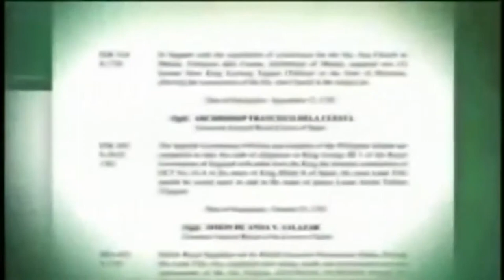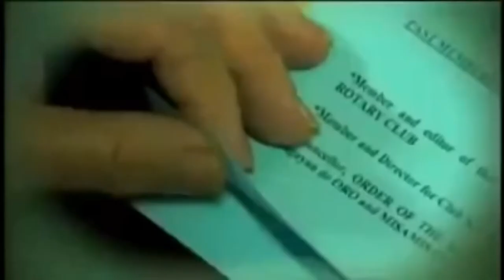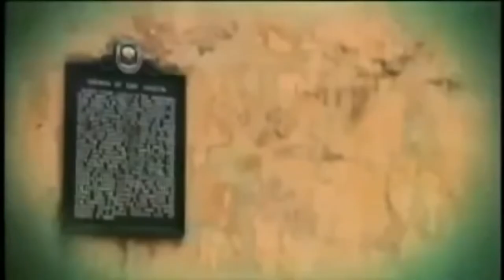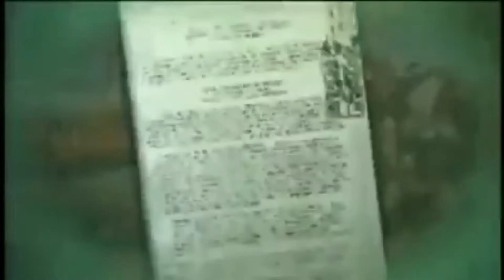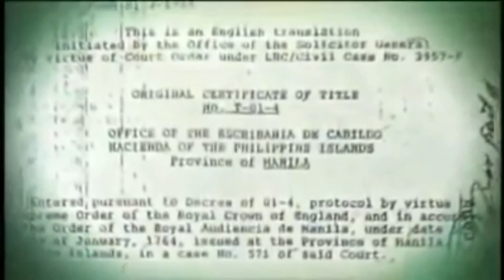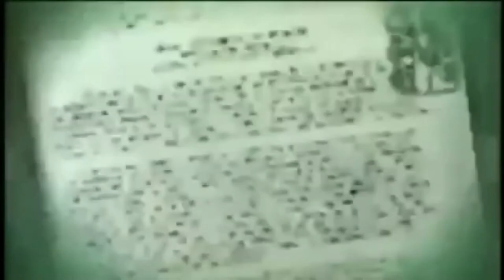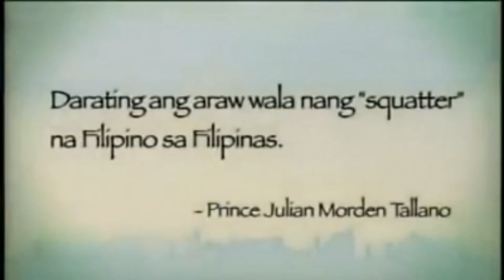Ang Pilipinas nga ba ay pag-aari ng isang Pamilya lamang?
Ang mga impormasyong nagsasabing ang may ari ng Pilipinas ay isa  sa mga seryosong usapin na sinasabeng hindi makatotohanan bagkos may mga matibay na katunayang ito ay hindi kabulaan. Ang titulo, Disisyon ng korte, Writ of execution, certificate of sheriff return, at sirtipikasyon ng opisyal ng gobyerno na nagpapatunay na hindi peke ang mga titulo. nagkaroon pa ito ng tagapag tanggol na ito ay makatotohanan, kabilang sina Ferdinand Marcos, Lorenzo Tanyada, Claro Recto at iba pa. Kasalukuyang pinanghahawakan ang mga mana ng pamilya ni Prince Julian Morden Tallano.